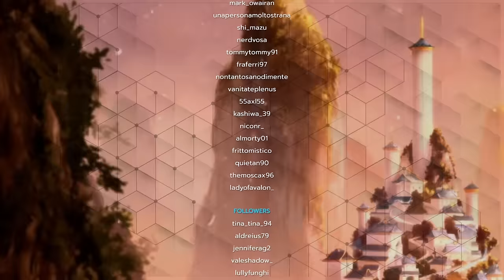GDR Avatar: Legend of No One ep.1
I microfoni che stiamo usando